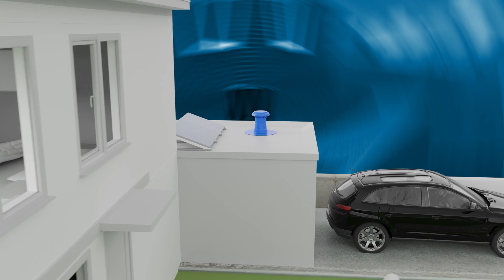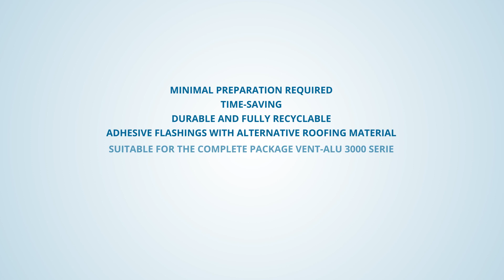Prefab Plakplaat (ENG)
The adhesive flashings in the unique Vent-Alu 3000 series are also available as prefabricated model with an integrated roofing material. Custom and OEM roofing materials are available on request! The adhesive flashings have the same dimensions as the standard version and are suitable for natural ventilation, cable entries, SVP and wind driven fans from the Vent-Alu 3000 series.